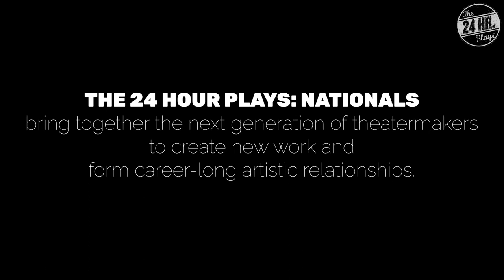Tessa Albertson in "Stationary" by Tristan Raak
"Stationary" by Tristan Raak, performed by Tessa Albertson.
Produced by Lee Harrison Daniel.

Round 31 features this year’s 24Nationals participants and special guest writers from previous years of the Nationals program.

🎟️ Purchase tickets to see The 24 Hour Plays: Nationals livestreaming Tuesday, July 27th at 8 PM ET